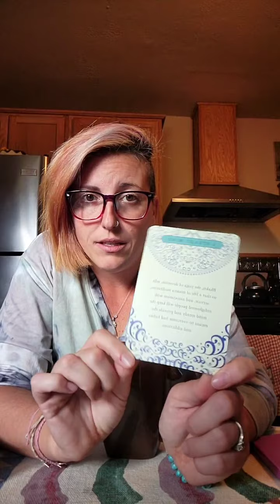You can go high, or you can go low...the choice is yours.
You are the creator of your reality. You are a product of everything you digest. what you hear, what you see, what you say. How do you feel after spending time with someone who complains and criticizes everything vs when you spend time with someone who is always happy and talking about positive things. How do you feel after you watch an action packed movie that keeps you on the edge of your seat vs a love story that maybe brings a tear to your eye. We are constantly impacted by the world around us and it creates and shapes who we are. but we get to choose what we allow in, and what we hold on to.

Starting a gratitude practice is a great and easy way to begin to shift your reality from one where you need more to feel satisfied to one where the good things that come feel like bonuses on an already wonderful day.  A gratitude practice is easy in the sense we already have everything we need to do it, but can be challenging to shift our thinking from I want to I have.

What are you grateful for today...drop me a comment lets start a gratitude party!!! Tag someone your grateful to have in your life and show them some love!